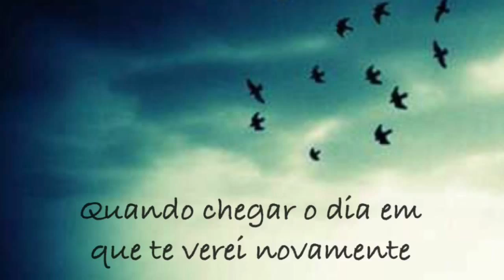I See You Again Pai